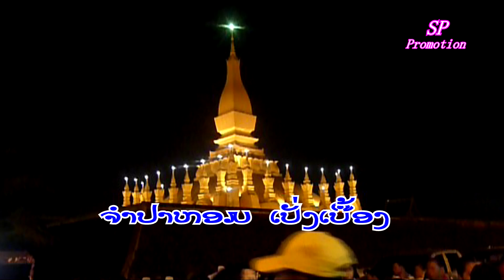ສຽງແຄນແດນຈຳປາ ເພັຊ ພຣົມສຸວັນ